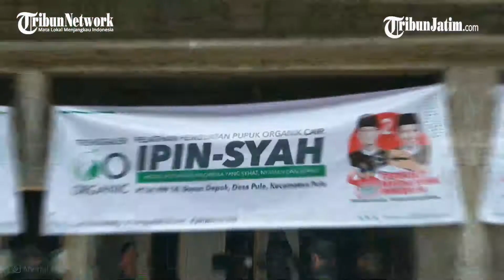Cabup Mas Ipin Ajari Warga Trenggalek Bikin Pupuk Organik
TRIBUNJATIM.COM, TRENGGALEK - Para petani di Trenggalek didorong untuk lebih maju.

Tak sekadar bisa menanam komoditas, mereka juga harus mampu menyiapkan pupuk secara mandiri.
Satu di antara caranya, yakni dengan membuat pupuk organik cair.

Atas dasar itu, Calon Bupati Trenggalek, Mochamad Nur Arifin memberi pelatihan pembuatan pupuk organik cair di Desa Pule, Kecamatan Pule, Trenggalek, Selasa (27/10/2020).

Pria yang akrab disapa Mas Ipin itu mendatangkan tim pembuat pupuk organik cair untuk mengajarkan cara pembuatan cairan penyubur tanaman itu kepada puluhan warga.

Mas Ipin mengatakan, pelatihan pembuatan pupuk organik cair ini sebagai salah satu solusi susahnya petani mendapat pupuk.

"Kami sebelumnya berbincang dengan warga, dan kami cari solusi atas pupuk subsidi yang kuotanya dibatasi dan harus punya Kartu Tani," tutur sang petahana.

Artikel ini telah tayang di Tribunjatim.com dengan judul Tingkatkan Ekonomi Petani Trenggalek, Mas Ipin Ajari Warga Buat Pupuk Organik Cair,